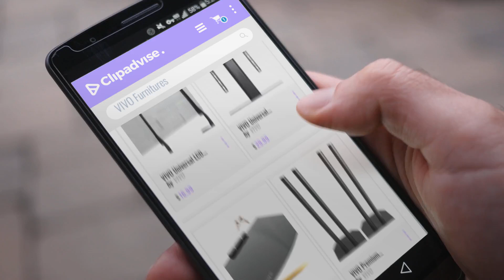10 Best Selling VIVO Furnitures [2018 ]: VIVO Universal LCD Flat Screen TV Table Top VESA Mount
New! 2019 Black Friday / Cyber Monday TV Stands Deals and Updates.

Black Friday / Cyber Monday VIVO Universal LCD Flat Screen TV Table Top VESA Mount Stand Black | Base fits 22" to 65" by VIVO

Black Friday / Cyber Monday VIVO Black TV Table Top Stand with Sleek Tempered Glass Base & Cable Management | by VIVO

Black Friday / Cyber Monday VIVO Floating Wall Mount Tempered Glass Shelf for DVD Player, Audio, Gaming Systems, by VIVO

Black Friday / Cyber Monday VIVO Premium Universal Floor Speaker Stands for Surround Sound & Book Shelf Speakers by VIVO

Black Friday / Cyber Monday VIVO Black Manual Height Adjustable Stand Up Desk Frame Crank System Ergonomic Standing 2 by VIVO

Black Friday / Cyber Monday VIVO Gray Height Adjustable Childrens Desk and Chair Set | Kids Interactive Workstation by VIVO